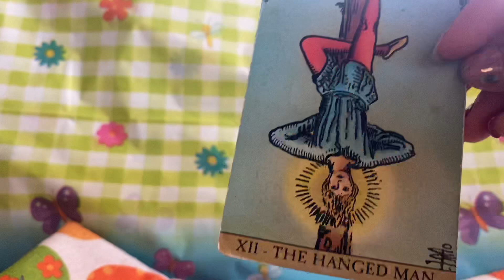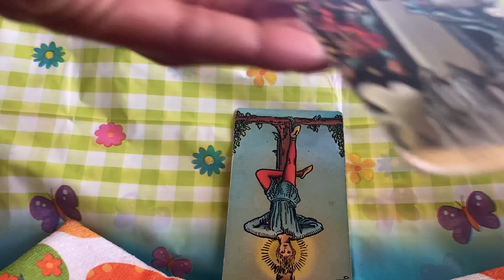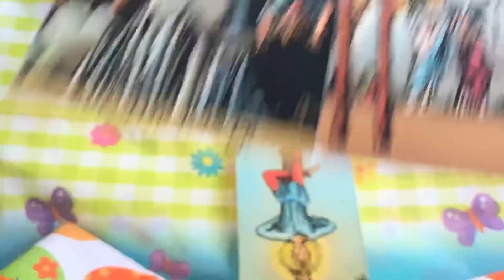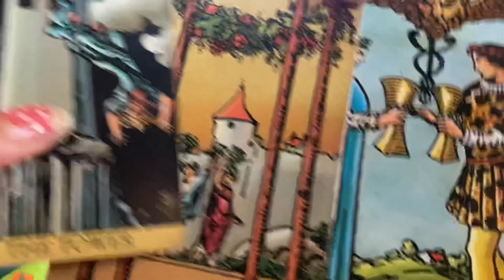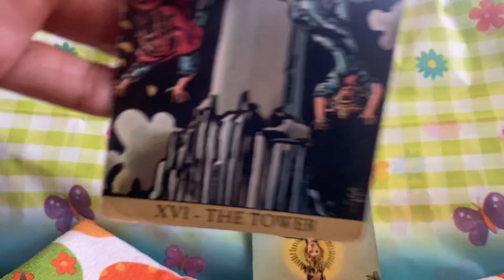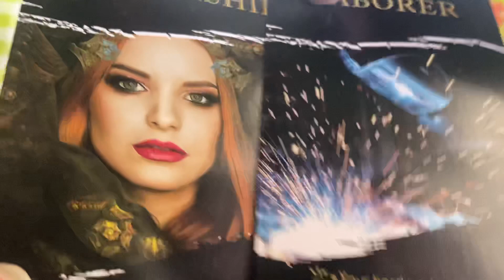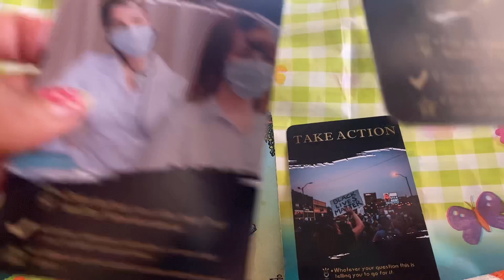GEMINI ♊️💰WARRNING ABOUT A HOUSE FIRE APRIL 2024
GEMINI ♊️💰WARNING ABOUT A HOUSE FIRE APRIL 2024

ONE OR MORE DECKS MAY BE USED!

Decks used:
1.) Radiant Wise Sprit Tarot.
2.) Money & Job Oracle Cards
      Haohaoxiansheng
3.) Money $ Coming From? Career &
      Money Oracle Cards By: Sishui
4.) Purposeful Career & Money Oracle Deck
       By: Sishui

LUCKY 🍀 NUMBERS!!! & ASTROLOGY DICE